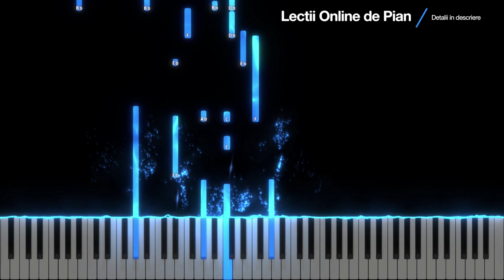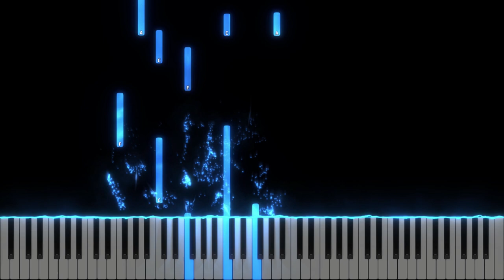Ada Doamne Primavara - Emma Repede - Instrumental Pian - Negativ Pian - Tutorial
Gama : Sib Minor / Reb Major
Tempo : 67

versuri: Mina Ianovici
muzica: Adrian Popa